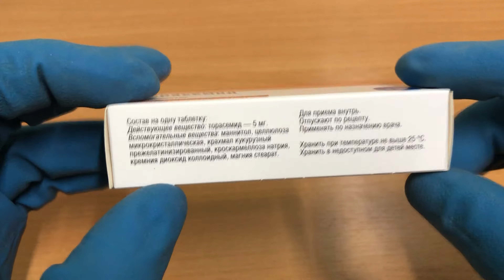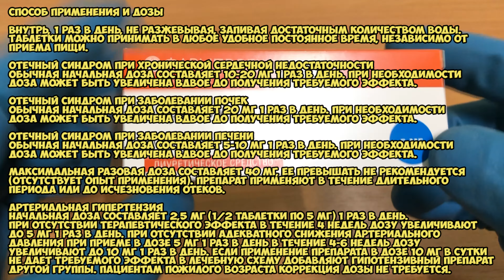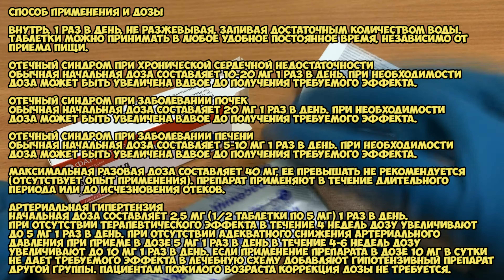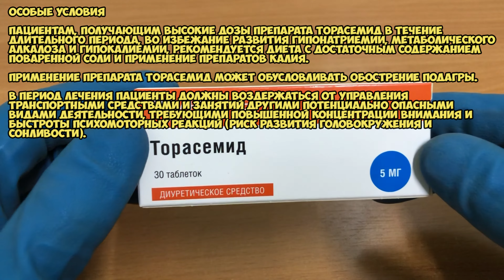Торасемид таблетки инструкция по применению препарата: Показания, как применять, обзор препарата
Торасемид является «петлевым» диуретиком.

О чём видео:
0:00 Торасемид таблетки
0:21 Показания
0:35 Способ применения и дозы
2:17 Противопоказания
3:09 Особые условия